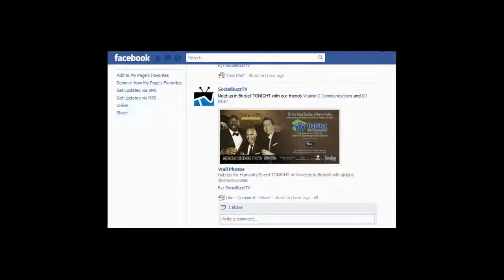SocialBuzzTV [VIDEO] - Social Media Event Marketing :: Create Social Buzz Reel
Does your brand need buzz?! Of course it does!

How are you creating buzz before, during and after your next event. Face it, we're living in a social society, people want to know the who,

what, why and where about your brand and SocialBuzzTV can help!

Our unique grass roots aproach to creating buzz and increasing interest allows us to leverage our existing social media networks to spread the word

and create buzz for your brand and if that wasn't enough we rely heavily video and pictures to help tell the story and share the experience.

Contact SocialBuzzTV and talk to a buzz specialist about creating buzz for your brand TODAY!

info(a)SocialBuzzTV.com

SocialBuzzTV [VIDEO] - Event Marketing Create Social Buzz Reel